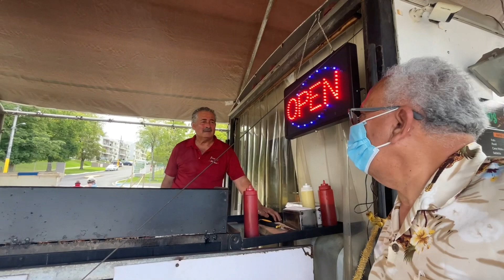PUERTO Rico 2022 Divirtiéndome